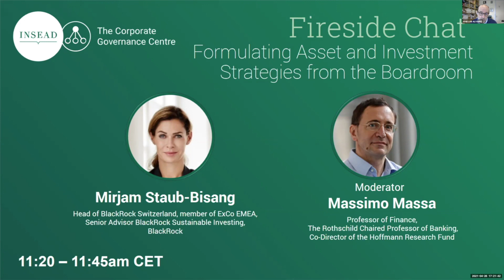THCGP - Fireside Chat – Formulating Asset and Investment Strategies from the boardroom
Fireside Chat – Formulating Asset and Investment Strategies from the boardroom

Mirjam Staub-Bisang, Head of BlackRock Switzerland, member of ExCo EMEA, Senior Advisor BlackRock Sustainable Investing, BlackRock

Moderated by Massimo Massa, Professor of Finance, The Rothschild Chaired Professor of Banking, Co-Director of the Hoffmann Research Fund